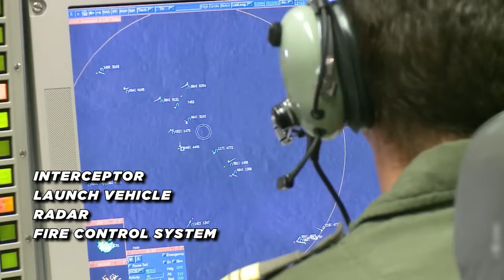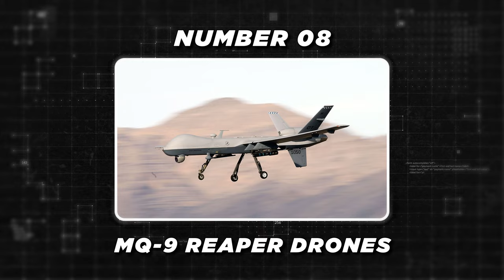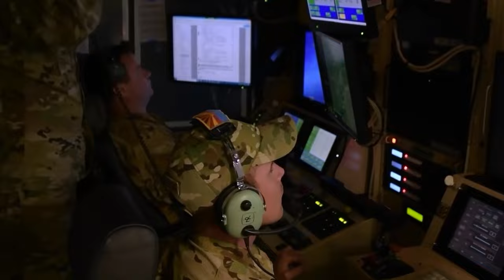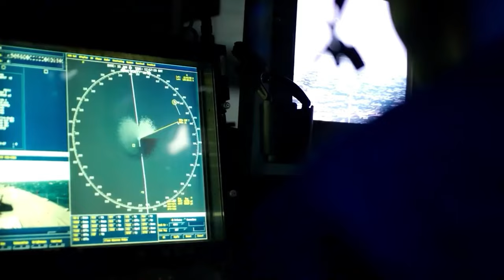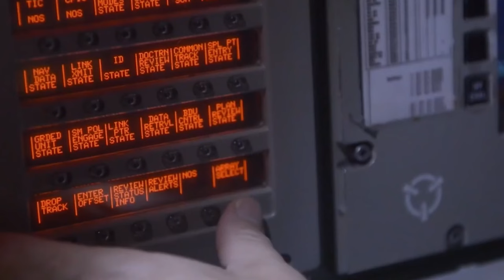10 ULTRA-Expensive Weapons in the US Military Budget 2024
Step into the realm of the military industrial complex as we unveil the top 10 most expensive weapons in the US military budget. From the skies to the seas, these cutting-edge marvels redefine the boundaries of modern warfare, each boasting a price tag that reflects the immense investment in defense technology.
In this video, we'll explore the capabilities and the exorbitant costs of iconic weapons such as the THAAD missile defense system, the MQ-9 Reaper drone, the F-35 Lightning II, and the unbelievable Virginia Class submarines.
Whether you're fascinated by military technology or simply intrigued by the staggering costs of defense spending, this video offers a compelling exploration of America's formidable arsenal.